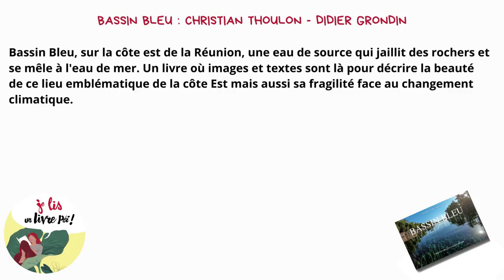Je lis un livre péi #58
Je lis un livre péi Bassin bleu de Christian Thoulon et Didier Grondin